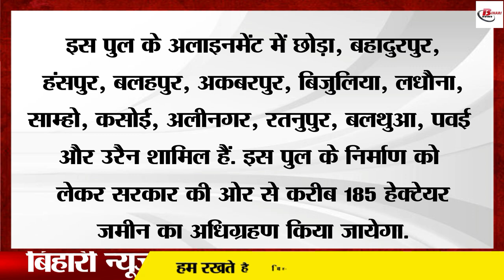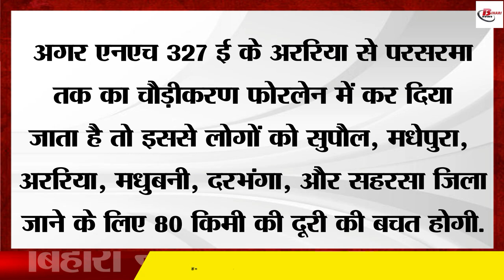बिहार के गंगा नदी पर पुल के निर्माण से कम होगी चार राज्यों की दूरी